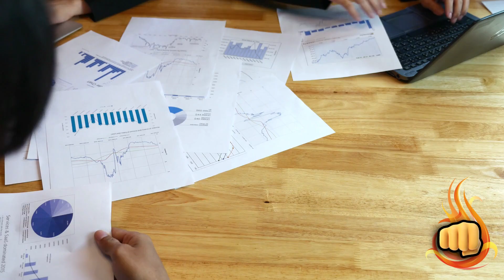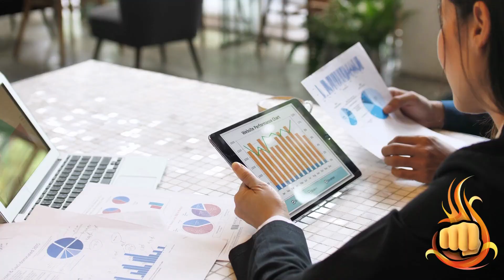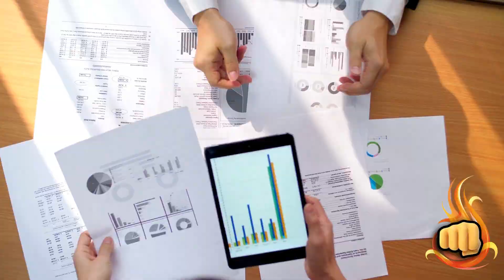SHIBA INU HOJE: O POTENCIAL NÃO REVELADO DA SHIBA! - NOTÍCIAS SHIBA INU HOJE - ANÁLISE DE HOJE SHIB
Assunto do vídeo: SHIBA INU HOJE: O POTENCIAL NÃO REVELADO DA SHIBA! - NOTÍCIAS SHIBA INU HOJE - ANÁLISE DE HOJE SHIB

🧠 TENHA UMA RENDA DE R$3.000,00 A R$9.000,00 [ INVESTINDO APENAS R$ 700,00 UMA ÚNICA VEZ ]: